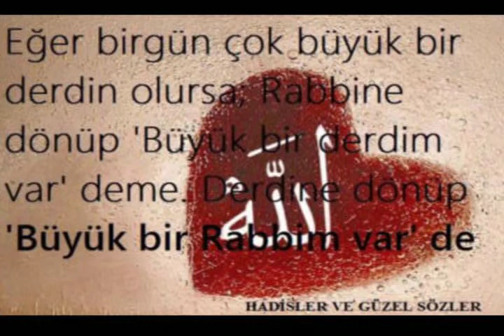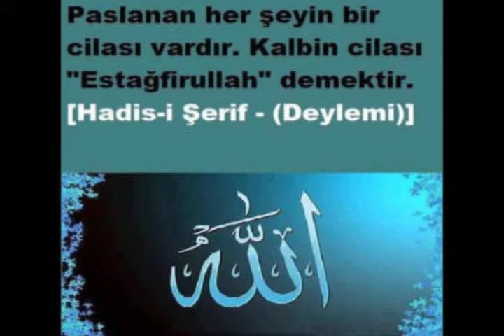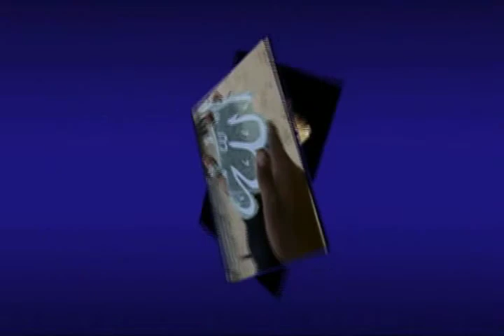Cuma Vaazı-ALLAH'I ANMAK 3-30.11.2012 Cuma.avi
Fatih MUTLU /Fredericia